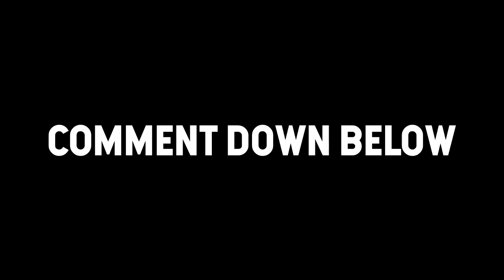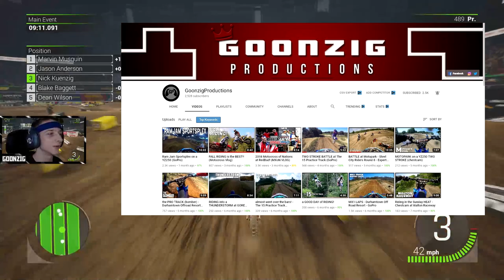so I made KEN ROCZEN in Supercross The Game 2!! (Character Customization)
So with Ken Roczen NOT being in MESX2 just like I predicted back in October, I decided to bring him to the game by making a CUSTOM CHARACTER based off of Roczen's 2019 Glendale SX gear & bike. It isn't perfect, but it is close!